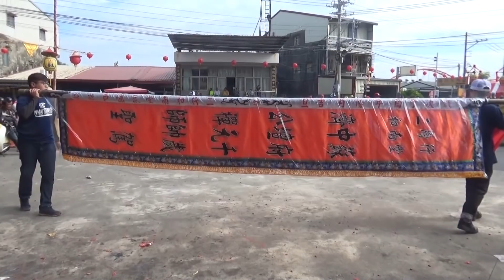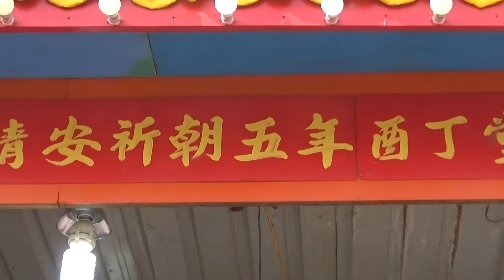20171126丁酉年二層行公堂五朝祈安清醮繞境清王宮全紀錄